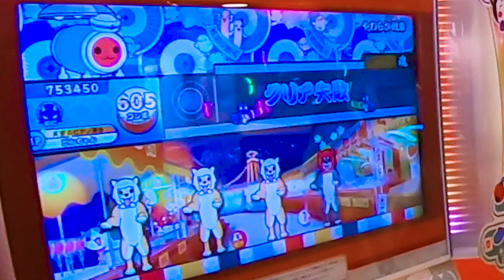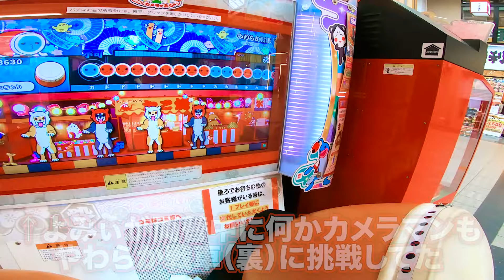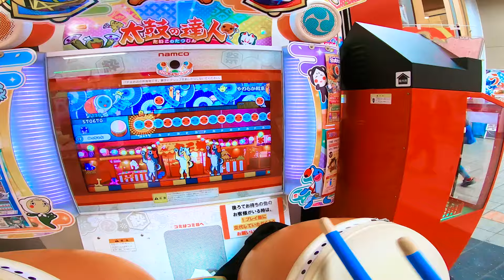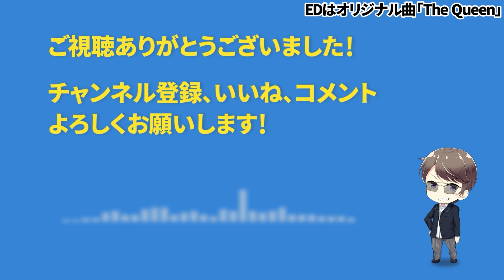目隠しで太鼓の達人の難関曲フルコン中に話しかけられたら五条悟でもキレるんか？ byよみぃ